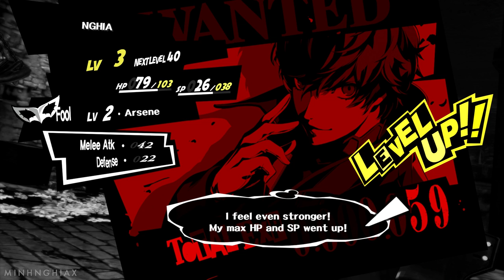Cùng Chơi Persona 5 - Tập 3 : GẶP MÈO CON ZORO (PS4)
Persona 5 – siêu phẩm nhập vai của năm 2017, tựa game mà rất nhiều fan hâm mộ đang dài cổ ngóng chờ cuối cùng cũng đã xuất hiện. Chủ đề chính của Persona 5 là “trộm cắp linh hồn”, và đặc biệt các sự kiện của game dính trực tiếp đến cuộc sống thực, chứ không còn qua một “thế giới song song” như Tartarus hay vào trong tivi nữa.

Giống như người đàn anh được phát hành trên PS2, Persona 5 sẽ tiếp tục xoay quanh cuộc hành trình của các thiếu niên học sinh cấp 3 tại Nhật. Bên cạnh lối chơi Dungeon Crawler, người chơi sẽ tiếp tục được trải nghiệm cuộc sống học sinh cấp 3 cực sôi động, khi không chỉ có nhiệm vụ đi đánh quái, người chơi còn có thể tham gia các câu lạc bộ thể thao ngoại khóa, hay chỉ đơn giản là đi hẹn hò với những nữ nhân vật sau giờ học.